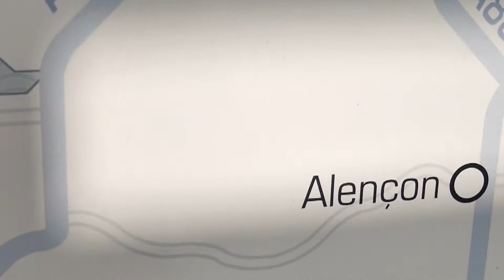Souvenirs de tournée.